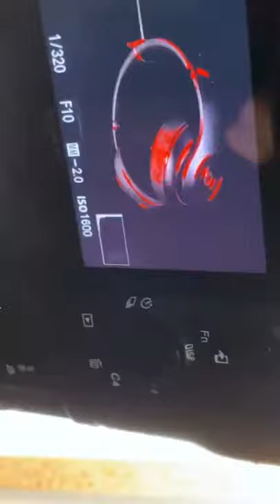DSLRBABA | Photography Tips & Tricks [ Photographer: Evan Naka ]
Welcome to DSLRBABA. We are featuring photography & videography tips and tricks.

All credits to the photographer @evan_naka
do visit his profile for more amazing content.

Send us your tips & tricks video to get featured on our Channel.

Audio: Nause - Dynamite (Official Audio), Imagine Dragons - Believer,
Video credits: Evan Naka